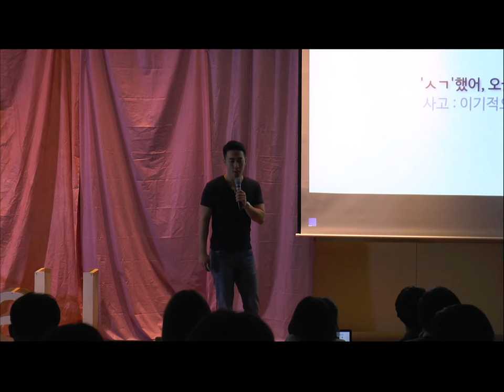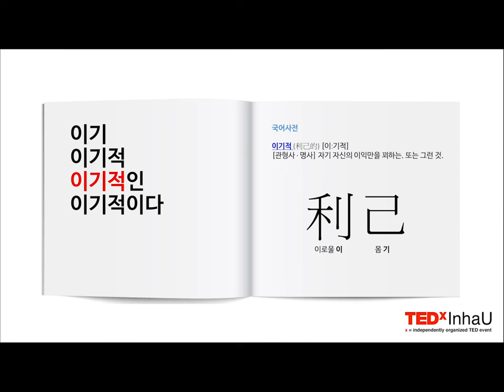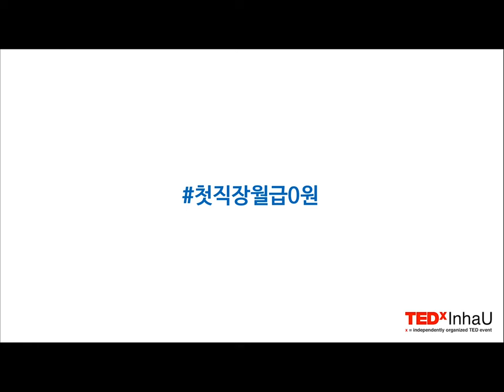Thinking: Live egoistically | Saeahm Lee | TEDxInhaU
주체적 삶을 살자. 나에게 있어 ‘너’, ‘언니’, ‘오빠’ 등은 여럿이지만 ‘나’는 단 한 명이다.

Lee will talk about living the independent life. For oneself, there are several 'you', 'he', and 'she', but there is only one 'me'. What can we do for the one and only 'me'?

Saeahm “Sam” Lee was born in 1990 in Daejeon, South Korea. He is currently developing his business idea. He was a Business Development Manager of Flitto Inc. Before this position, he was the co-founder and CEO of Veritas Group, LLC. for operating a startup called ‘Secretary Kim’, and the Korea Marketing Director of Global Hackathon for the largest hackathon could have been in the world called ‘Global Hackathon Seoul’.